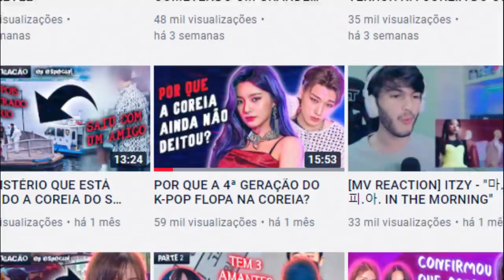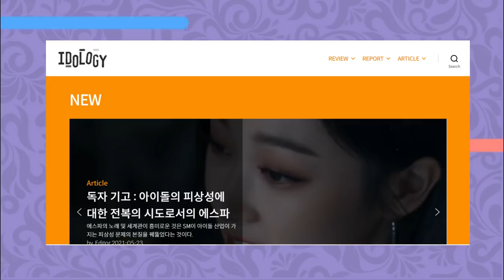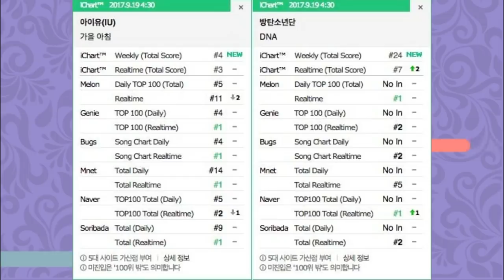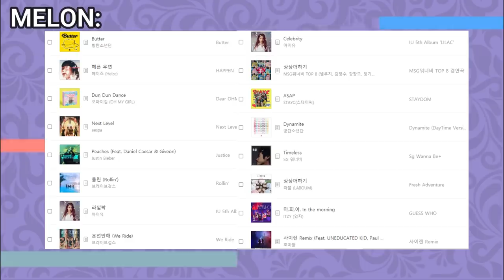COMO OS GIRL GROUPS DOMINARAM A 4ª GERAÇÃO DO KPOP?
Hoje viemos trazer mais uma análise pra vocês e dessa vez sobre o porque dos girl groups da quarta geração estarem fazendo mais barulho que os boy groups na Coreia.

00:00 - intro
01:49 - Explicando o início da 4ª Geração
05:02 - Importância dos charts
08:19 - Diferença entre vendas digitais e vendas físicas
11:00 - Exemplo: Brave Girls
12:06 - Importância da produção musical
15:30 - Conclusão

Quem somos?